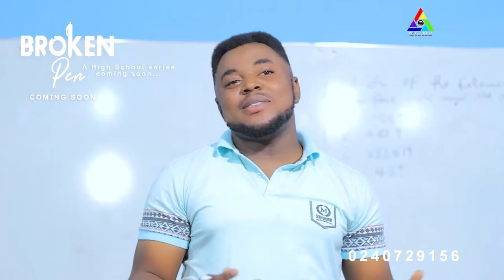I disappointed her😢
Broken pen🖊️ series

The pen mama gave it to me got broken and tears did fill my eyes because i disappointed her😢
My pen of many colors,my pride was taken away without my notice

Broken pen: The ink in the straw of my pen is my pride
Drop any comment and let's have fun as well

Like our Facebook page: Director Wagon